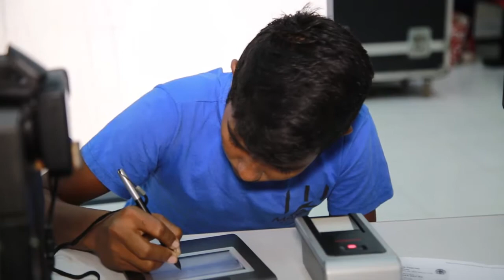Governador leva ações e entrega obras em Araioses